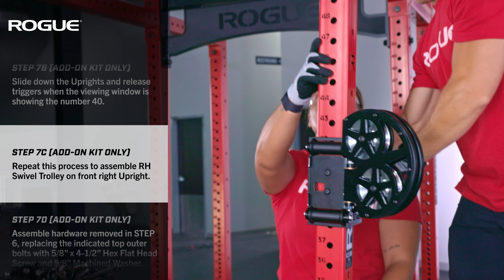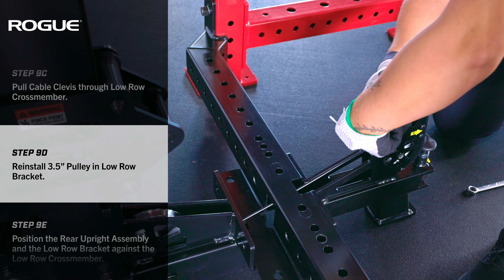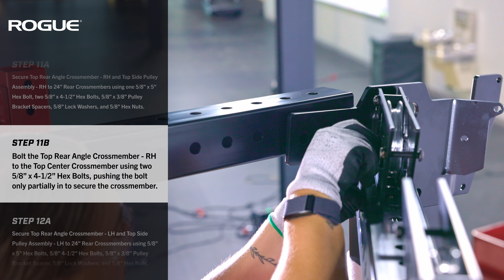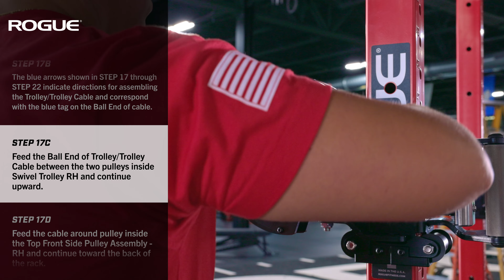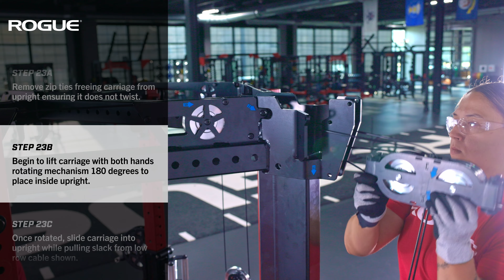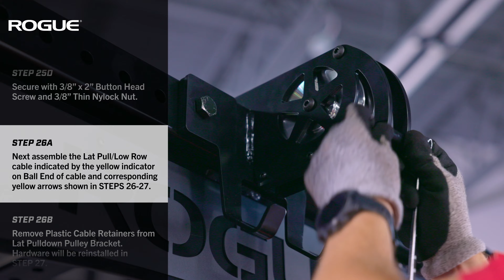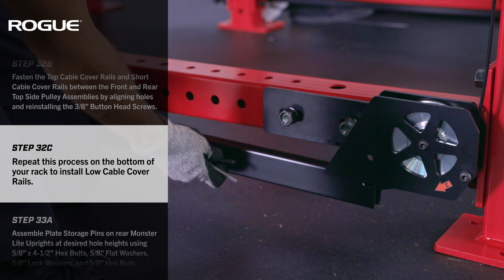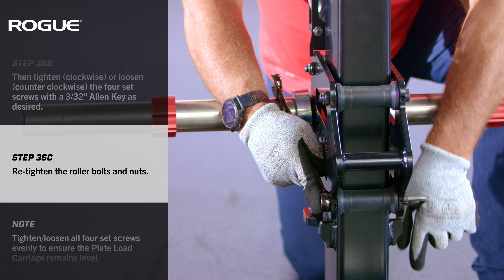Rogue FML-6 Functional Trainer - Plate Load | Assembly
Transform your home gym with the Rogue FML-6 Functional Trainer–the ultimate training solution in a compact footprint. This versatile trainer features a full power rack, a vertically adjustable 2:1 functional trainer, and a 1:1 lat pulldown and low row. Designed with space efficiency in mind, the FML-6 allows you to maximize your workout space without compromising on functionality.

This is also available as a more compact Half Rack option: Rogue FML-HR Functional Trainer and also a Monster option: Rogue FM-6 Functional Trainer.

*If you already have a Rogue RML-690 Monster Lite Rack, this is also available as an add-on kit to add to your existing rack.

Innovative Pulley Configuration:
The patent pending pulley configuration achieves a 2:1 ratio for the functional trainer and 1:1 for the lat pulldown and low row, using a single weight source–available as a weight stack or a plate-loaded trolley. The weight stack option is available in 250LB and 300LB variants, with the 250LB variant providing 5” more cable travel when using both front trolley handles simultaneously and 5” of cable travel on the lat pulldown/low row.. This configuration also allows the user to seamlessly move between the lat pulldown, low row, and trolleys without ever needing to reconfigure or attach/detach a carabiner. This design eliminates the need to purchase two 300LB weight stacks or plate load carriages instead of one. Not only does this reduce the initial investment cost, this also only requires one weight adjustment during use. This single weight source design also ensures even loading, eliminating any possibility of side-to-side imbalances.

Compatibility and Versatility:
Unlike many competitor models that require proprietary, specialized attachments to be able to achieve a 1:1 load for lat pulldown and low row that bridge two cables, the Rogue FML-6 system is compatible with all standard cable attachments.

Overbuilt By Design:
As with all Rogue products, the FML-6 Functional Trainer is overbuilt for durability. Larger pulleys contribute to longer cable life, and the US-made Mil Spec Aircraft Cable ensures exceptional longevity compared to imported alternatives. Shrouds come standard to enclose moving parts.

Effortless Adjustability:
Vertical adjustment of the trolleys is effortless thanks to four precision machined rollers and a counterweight. Swiveling pulleys guarantee the optimum angle for every movement. There is no need to reconfigure, whether you want to perform single or double arm movements with the trolley or want to use the pulldown or low row functionality, just grab and go.

Built on the RML-690 Monster Lite Rack:
The RML-690 is a fully customizable Monster Lite Rack utilizing 3x3" 11-gauge steel tubing, 5/8" black hardware, and a bolt-together design for easier portability and affordable shipping. This version includes a wide spectrum of custom color options, laser-cut pin position numbers on the uprights, and the Westside hole pattern on each upright—allowing for precise mounting of add-ons and attachments.